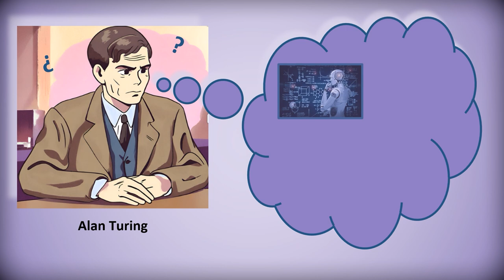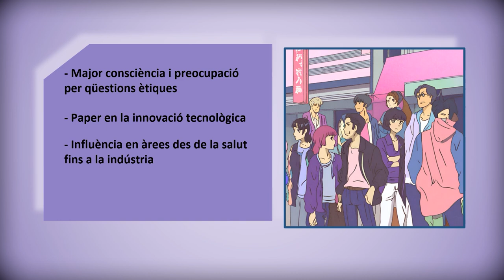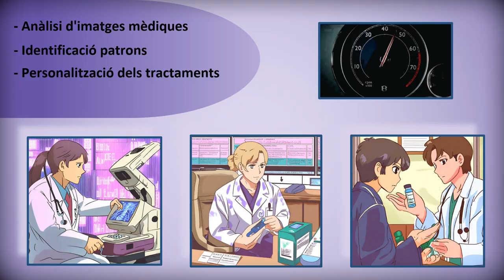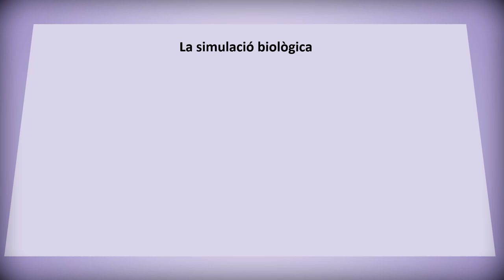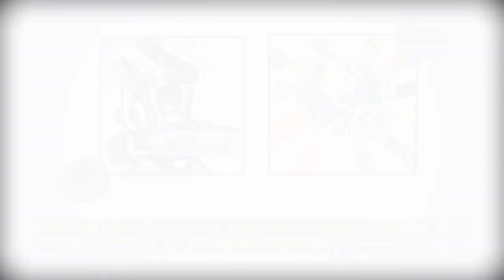Intel·ligència artificial aplicada en Biologia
La Intel·ligència Artificial (IA) ha evolucionat des dels primers dies de la informàtica, amb l'objectiu de replicar la intel·ligència humana en sistemes computacionals. Des de la seua concepció en la dècada de 1950 fins als avenços recents en l'aprenentatge profund, la IA ha influït en àmbits com la salut i la biologia, permetent un anàlisi més eficient de dades biològiques i millorant els diagnòstics mèdics. Malgrat els avantatges, sorgeixen qüestions ètiques sobre la privacitat i la manipulació genètica, que requerixen polítiques clares per garantir un ús responsable de la tecnologia.